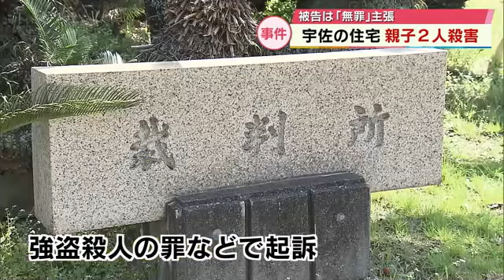大分強盗殺人 無罪主張の被告に死刑判決 地裁「不合理な弁解」弁護側は控訴の方針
大分強盗殺人事件　無罪主張の男に「死刑判決」

2020年、大分県宇佐市で住人の親子2人が殺害された強盗殺人事件。

2日判決公判が開かれ、大分地裁は無罪を主張していた被告人の男に対し、死刑を言い渡しました。

大分地裁で死刑判決が言い渡されるのは1980年以来44年ぶりです。

傍聴券の抽選には多くの人が

◆TOS山路謙成記者
「宇佐市で起きた強盗殺人事件は検察側が死刑を求刑し、弁護側が無罪を主張しています。司法の判断を見届けようと、傍聴券を求める長い列ができています」

7月2日午後2時すぎの大分地裁です。傍聴券の抽選が行われ、64席に対し、325人が並びました。

事件の発生は4年前　親子2人が殺害されているのが見つかる

判決が注目された今回の裁判、事件の発生は今から4年前の2020年です。

◆TOS牧野夏佳記者　2020年2月
「殺人事件となってから一夜が明けました。 現場ではきょうも朝から警察が捜査を進めています」

2020年2月、宇佐市安心院町の住宅で住人の山名高子さん79歳と長男の博之さん51歳が殺害されているのが見つかりました。
事件が動いたのはおよそ1年8か月後。警察が逮捕したのが佐藤翔一被告でした。

佐藤被告はその後、強盗殺人の罪などで起訴されました。

「すべて僕はやっていない」佐藤被告は無罪主張　検察は死刑求刑

異例の長さとなる2年以上の公判前整理手続きを経て、2024年5月から大分地裁で裁判員裁判が始まりました。

「すべて僕はやっていません。僕は犯人ではありません」

初公判で佐藤被告は起訴内容を全面的に否認し、弁護人も無罪を訴え、検察側と主張が真っ向から対立しました。

6月17日、検察側は死刑を求刑し、裁判は結審。

死刑の求刑は大分地裁の裁判員裁判としては初めてでした。

大分地裁「被告が犯人であると優に認められる」「不合理な弁解」

そして、7月2日に判決公判が開かれました。

◆TOS渡辺一平記者
「主文後回し、主文を後回しとなりました」

大分地裁の辛島靖崇裁判長は冒頭、結論にあたる主文を後回しにして、判決理由の読み上げから始めました。

この中では「被告が犯人であると優に認められる」「不合理な弁解を続け、反省の態度を示していない」などと指摘。

そして…「主文、被告人を死刑に処する」

検察の求刑通り、佐藤被告に対し、死刑を言い渡しました。

大分地裁での死刑判決は1980年以来44年ぶりで、2009年から始まった裁判員裁判では県内で初めてです。

遺族「死刑になってもらいたい」弁護側「控訴審で逆転無罪を勝ち取る」

この判決に被害者の遺族は、率直な思いを語りました。

◆遺族
「死刑になってもらいたい」

また、複雑な心境も。

◆遺族
「どういうわけで妹を殺さなければならなかったのか、何で本人が犯人を教えてくれないのか。なぜ殺したのかそれを知りたい」

一方、この判決について、無罪を主張してきた弁護側は判決直後の取材に対し、控訴する方針を示しました。

◆弁護側・田中良太弁護士
「きょうの判決については、想定していた中でも最悪の判決だと理解している。我々は本日控訴をする予定にしている」

その上で、「控訴審では逆転無罪を勝ち取るため、活動をしていきたい」と話していました。